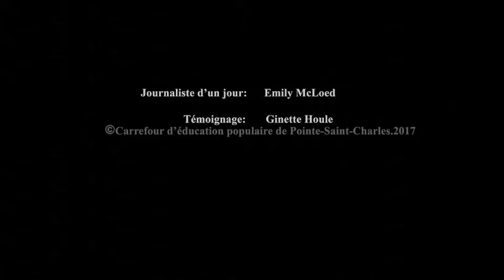Film Ginette Houle